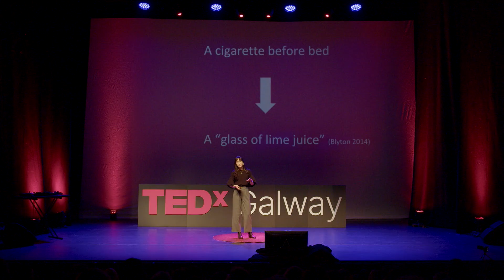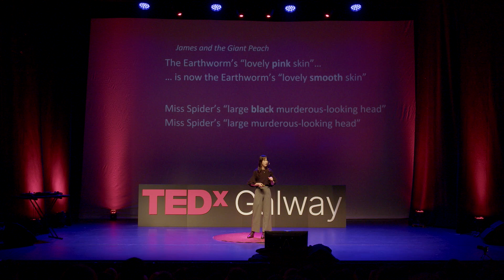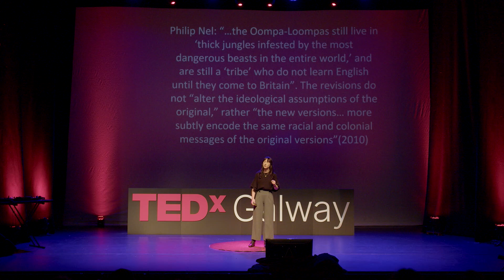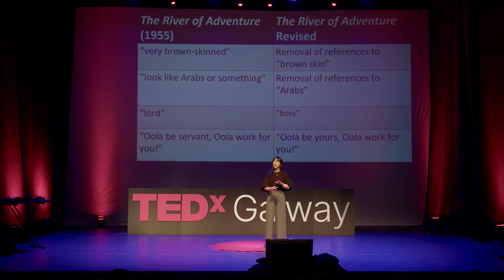Blyton, Dahl, and Ireland: Our Choices of Children's Books | Siobhán Morrissey | TEDxGalway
Dr Siobhán Morrissey discusses the enduring popularity of 20th-century British children's authors like Enid Blyton and Roald Dahl, emphasizing nostalgia and tradition as reasons for their continued influence. She critically examines revisions made to their works to remove overtly racist and colonial elements, arguing that deeper issues of power dynamics and racial hierarchies often persist. Siobhán advocates for greater recognition and promotion of contemporary, diverse, and inclusive Irish children's authors to provide a more balanced literary landscape. Dr Siobhán Morrissey is a lecturer and researcher in children’s literature at the University of Galway.
She completed her PhD in 2022 on the children’s author Enid Blyton and is currently writing her
first monograph titled Empire and Race in Enid Blyton’s Fiction: Deconstructing Whiteness and Modern
Editing Practices, which will be published with Bloomsbury in 2025.
Siobhán is the current vice-president of the Irish Society for the Study of Children’s Literature. This talk was given at a TEDx event using the TED conference format but independently organized by a local community.